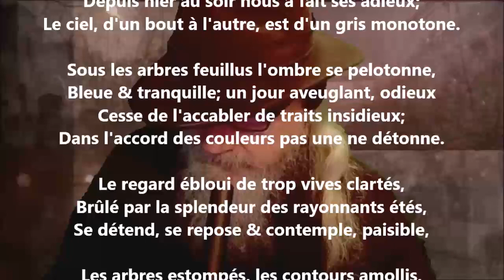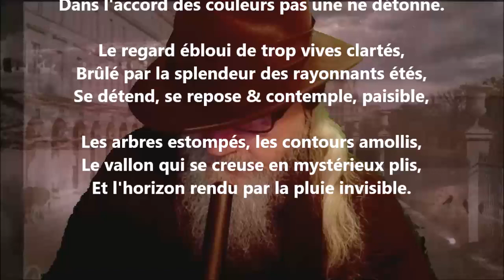Pluie d'automne I - Louisa Siefert lu par Yvon Jean